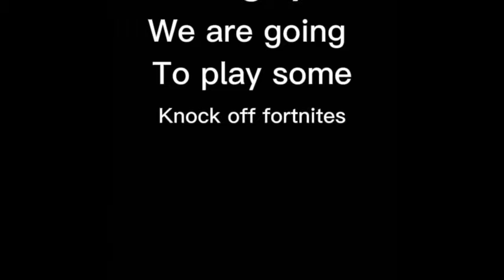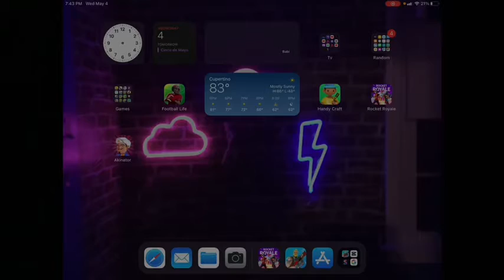Playing knock off Fortnite’s